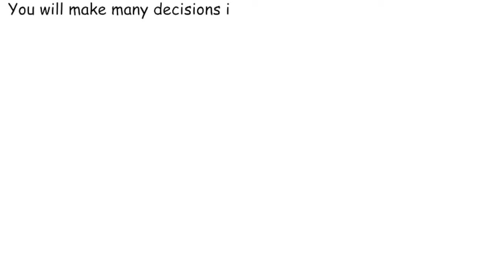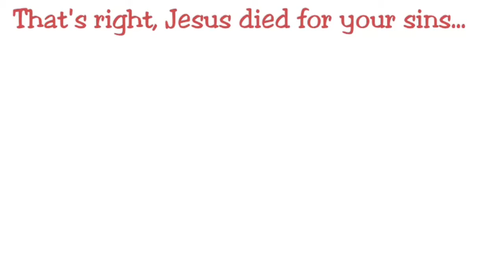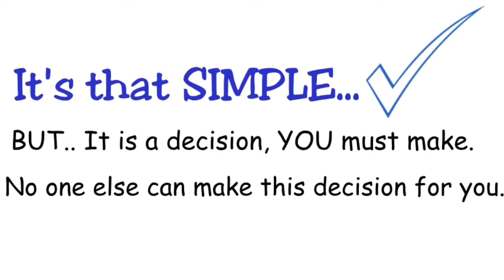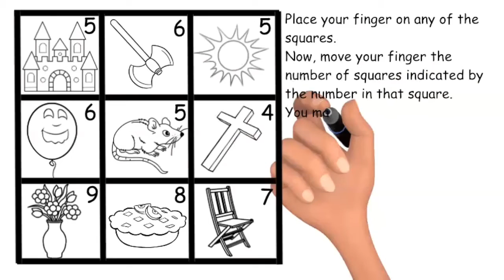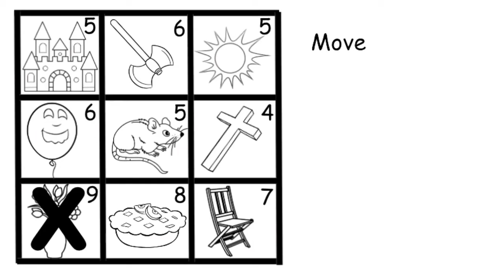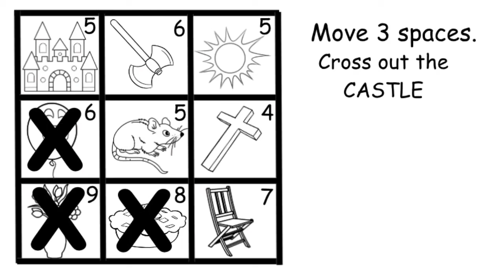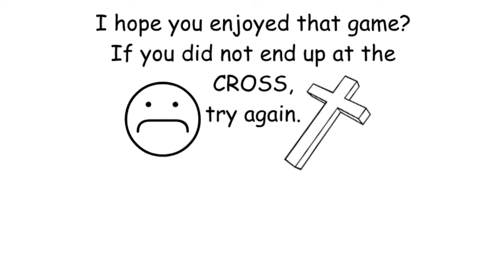A DECISION GAME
Something to ponder over during 'Lockdown' 2021.